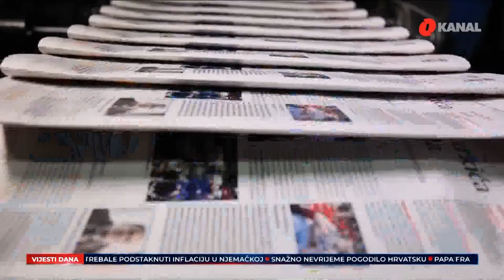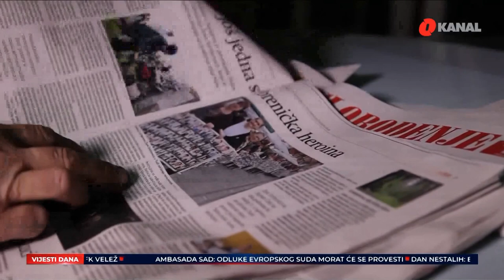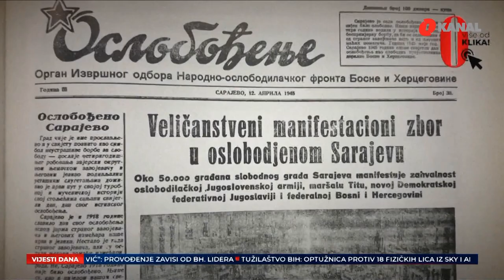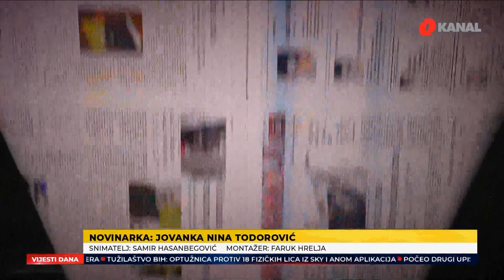Predsjednik UDIK-a dobitnik nagrade Kemal Kurspahić (O kanal, 30.8.2023)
Predsjednik UDIK-a Edvin Kanka Ćudić je jedan od dobitnika nagrade Kemal Kurspahić koju dodjeljuje Oslobođenje. Nagradu je dobio za priču „Grobnica nade“ koja govori o traganju Slobodanke Komljenac za tijelima njenih roditelja ubijenih na sarajevskim Kazanima.